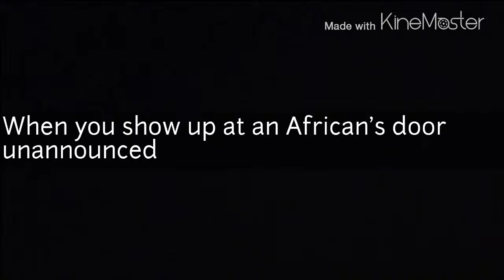Showing up unannounced. African vs American Reacti